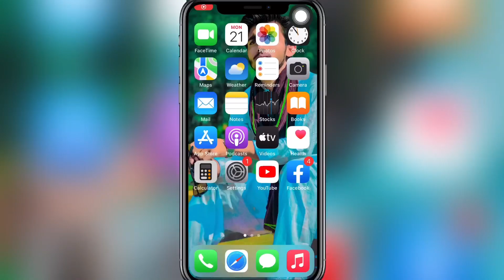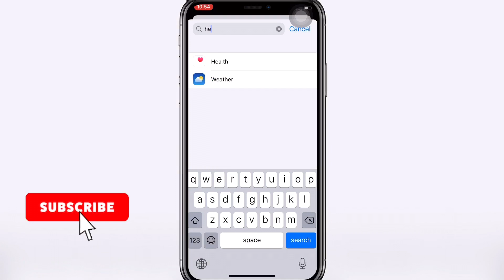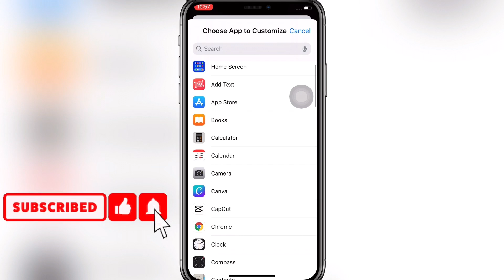How to customize Apps in iphone in 2022/Customize Apps of iphone in (ios 15)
How to customize Apps in iphone in 2022/Customize Apps of iphone in (ios 15) /Waqas Ahmed